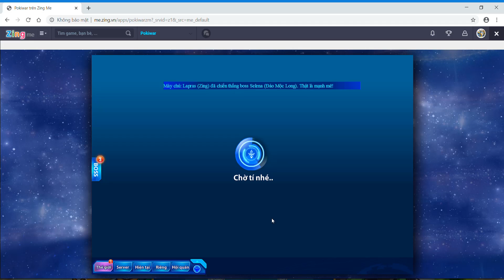Pokiwar 4.0 : Ngày thứ 2 sự kiện Điểm danh rinh quà